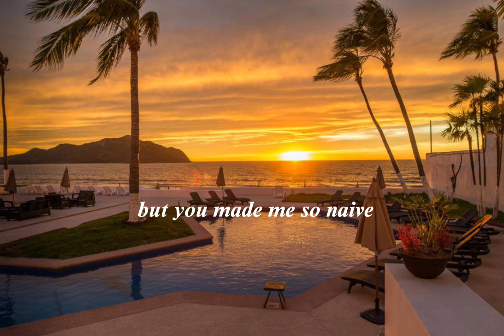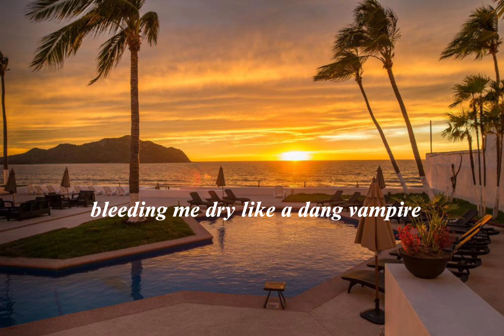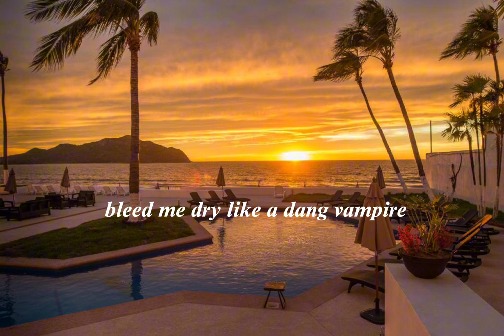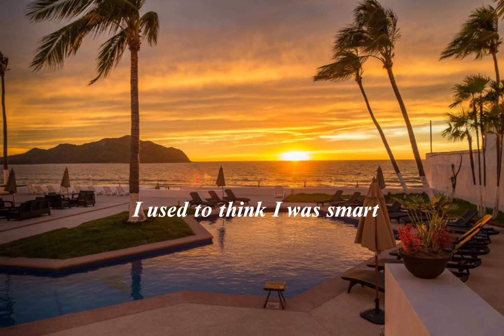Vampire lyrics clean version